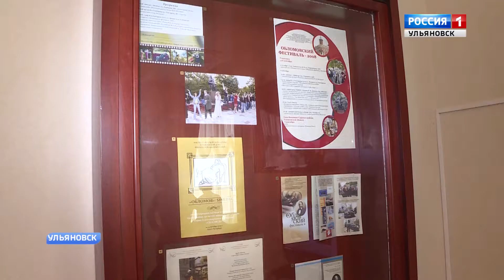Свой среди своих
Свой среди своих. В Ульяновске   открылась выставка «От Обломова к Обрыву. Прогулки с героями».